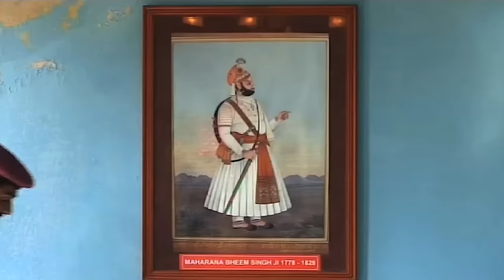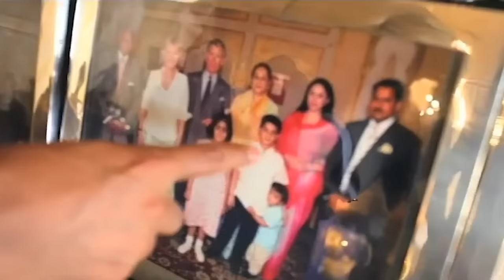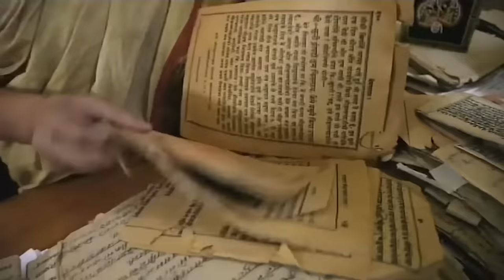Les mariages Indiens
Découvrez les secrets des mariages Indiens entre tradition luxe et fête.
Réalisateur : Sebastien Daguerressar